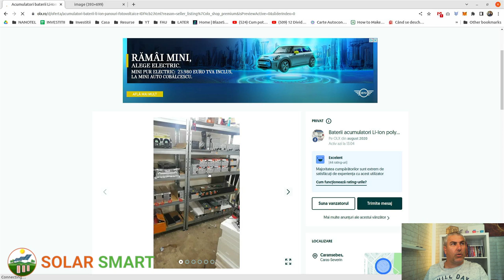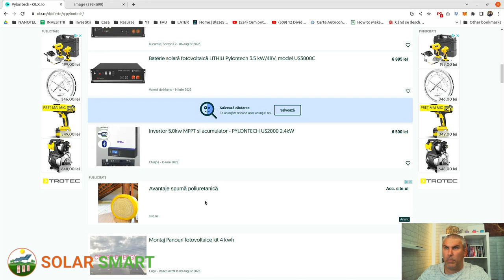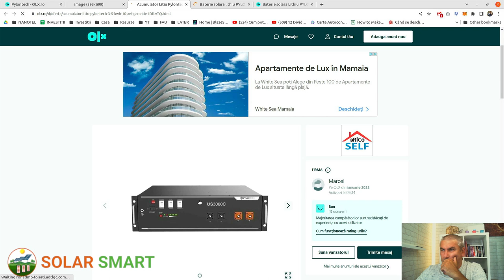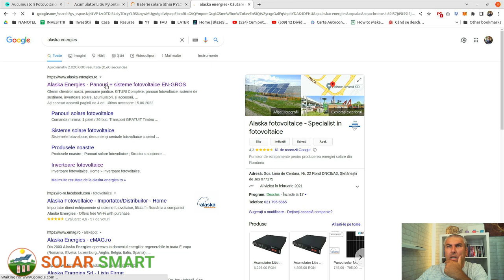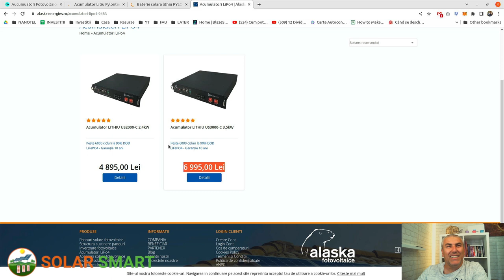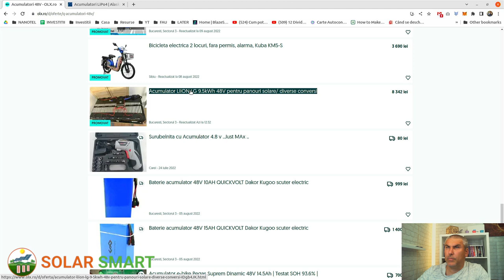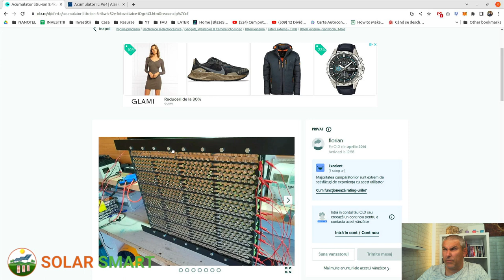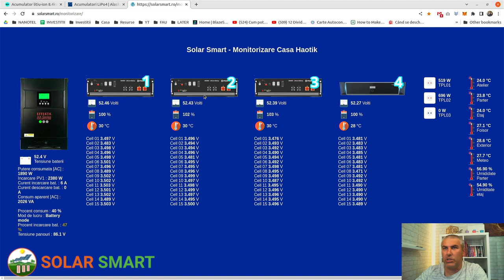DE UNDE LUAM ACUMULATORI IEFTINI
Daca aveti nevoie de invertoare sau panouri de calitate va recomandam Daca vrei un sistem fotovoltaic la cheie aceseaza linkul de mia jos
Vrei sa afli mai multe despre sisteme fovovoltaice? Lasa intrebari in comentarii.